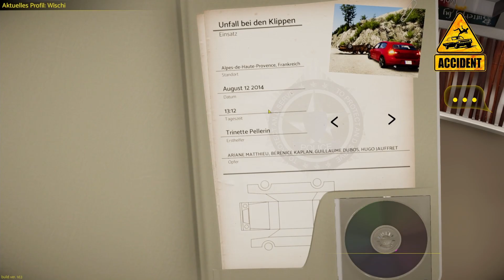Accident #3 - Die richtigen Entscheidungen treffen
▶️ Accident Gameplay German/deutsch Let´s Play by Wischhamster

🕹 Accident

Tauche in die Rolle eines Journalisten ein, der Verkehrsunfälle untersucht.
Hilf den Unfallopfern und leiste Erste Hilfe, sammle Beweise und rekonstruiere
die Ereignisse, um herauszufinden, was wirklich passiert ist.

Titel: Accident
Genre: Simulation
Entwickler: Duality
Publisher: Duality